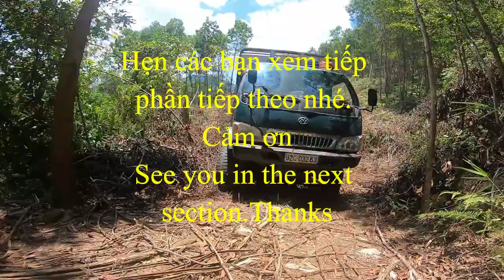KHÂM PHỤC BÁC TÀI CHẠY XE CHỞ KEO ĐƯỜNG RỪNG NÚI CAO |TRUCK RUN ON A DANGER FOREST |BI AN RUNG NUI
Khâm phục bác tài chạy xe chở gỗ keo trên núi cao quá kinh điển.
   Hôm nay tôi tiếp tục đi theo tài xế lên rừng núi xem xe tải chở gỗ keo.
   Lên xe anh em khai thác gỗ cây keo trên núi cao và quay những cận cảnh xe tải chở keo trên núi , mời các bạn cùng xem phần 1 tâp 62 như thế nào nhe?
   Cảm ơn các bạn đã đã quan tâm theo dõi.
   Chúc các bạn mạnh khỏe và thành công nhé.
- Bản quyền thuộc về Nguyễn Văn Phòng